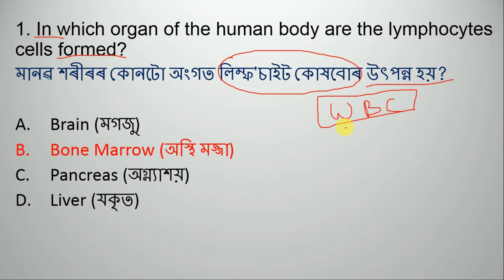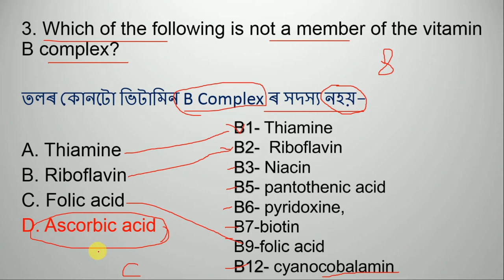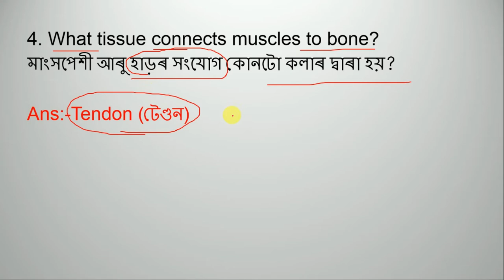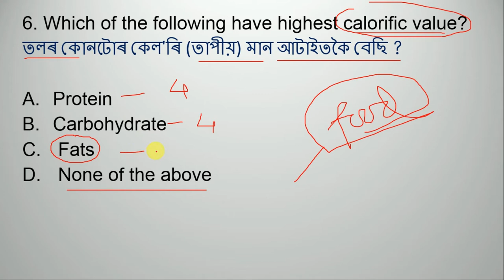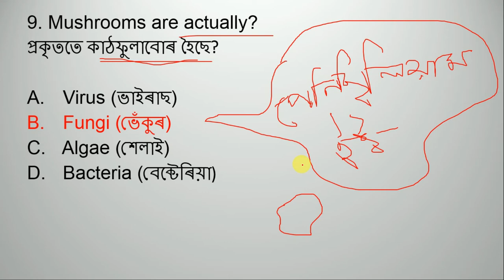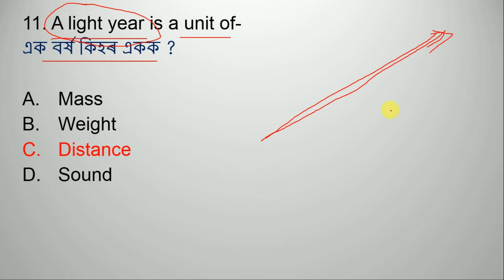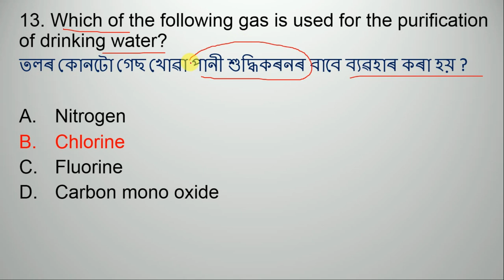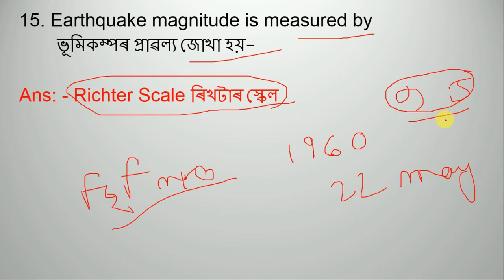General Science MCQ for Asssam Police, APSC, RRB |Science quiz in assamese by ksk educare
In this video We have discussed Science mcq, science quiz for Assam Police APSC, RRB

Basic Science quiz which we should know.

Welcome to KSK Educare.
In this video we have discussed current Affairs May 2020, as it's important for different competitive examination..